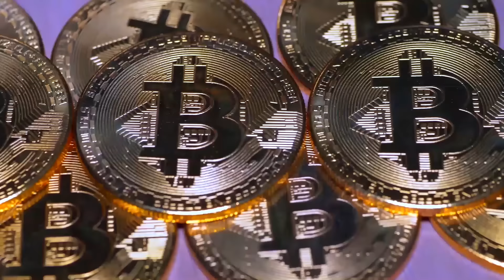TOP 5 NFT GAMES 2022 🏆📈 NFT GAMING 🏆💸 CRYPTO / KRYPTO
NFT Games - Top 5! Persönliche Wertung, Music-Video Style... Welches NFT Game fehlt in der Liste? Schreib es gerne in die Kommentare!

0:00 Intro
0:08  NFT Game 5
0:40  NFT Game 4
1:37  NFT Game 3
3:22  NFT Game 2
5:02  NFT Game 1

NFT Games , NFT Gaming , Krypto , Crypto , Gaming , NFtGaming , CryptoGaming , Kryptogaming , Game , NFTGame

NFT Gaming, auch bekannt als "Non-Fungible Token Gaming", ist eine neue Entwicklung in der Gaming-Branche, die die Verwendung von Non-Fungible Tokens (NFTs) nutzt, um virtuelle Gegenstände und In-Game-Währungen zu verwalten und zu handeln.

NFTs sind eine spezielle Art von Kryptowährung, die nicht austauschbar sind und daher als "nicht-fungibel" bezeichnet werden. Sie werden häufig verwendet, um einzigartige virtuelle Gegenstände wie Skins, Ausrüstung und sogar digitale Kunstwerke darzustellen. Durch die Verwendung von NFTs können Entwickler sicherstellen, dass jeder virtuelle Gegenstand einzigartig und verifizierbar ist.

NFT Gaming bietet auch die Möglichkeit, virtuelle Gegenstände auf Kryptowährungsmärkten zu verkaufen und somit Geld aus dem Gaming-Erlebnis zu verdienen. Einige bekannte Beispiele für Spiele, die NFTs verwenden, sind CryptoKitties, Axie Infinity und CryptoSpaceX.

Insgesamt bietet NFT Gaming die Möglichkeit, das Gaming-Erlebnis zu verbessern und den Handel mit virtuellen Gegenständen zu revolutionieren. Es bleibt abzuwarten, wie sich diese Technologie in Zukunft entwickelt und wie weit sie sich durchsetzen wird.